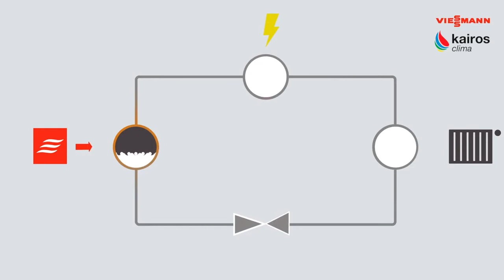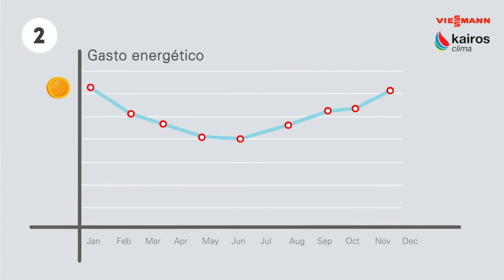QUÈ ÉS L'AEROTERMIA I COM FUNCIONEN LES BOMBES DE CALOR?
Explicació il·lustrativa de les avantatges de l'aeortermia comparant-ho amb altres sistemes de calefacció.